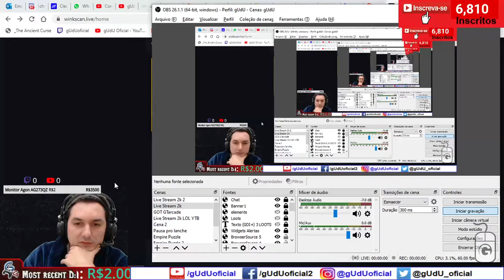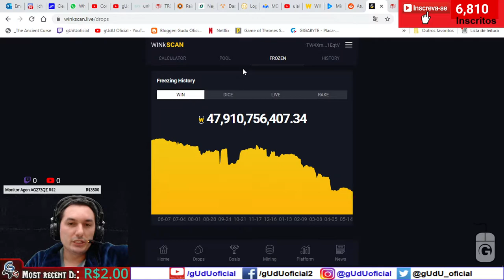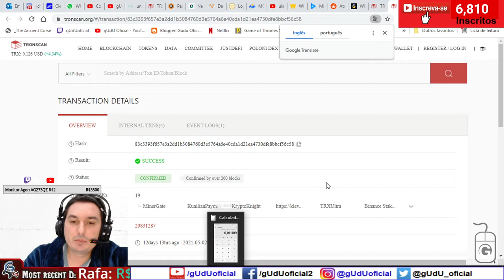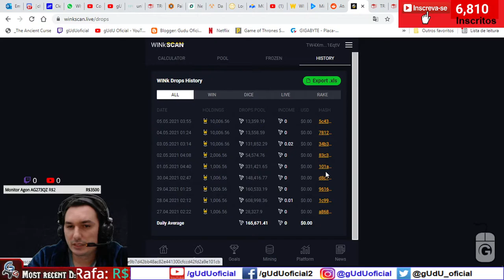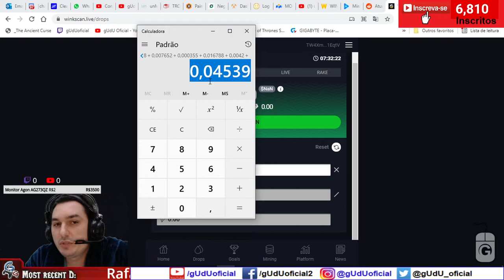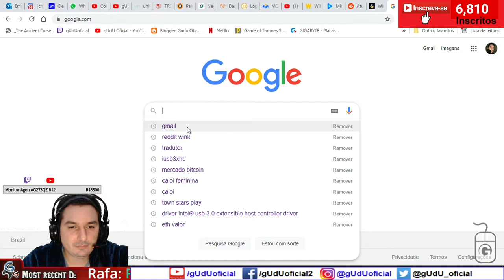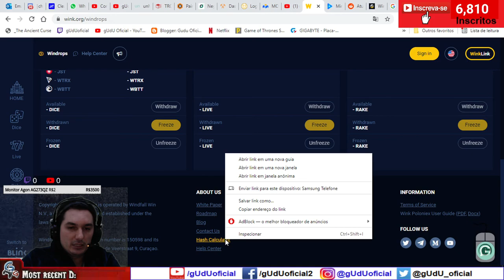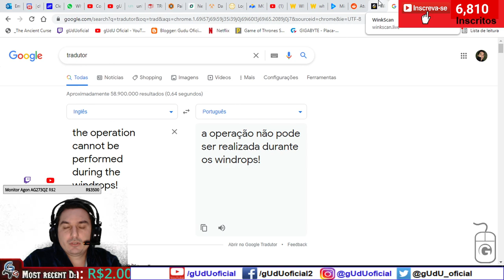erro ao tentar descongelar unfreeze meu stake de wink no wink.org | Finanças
erro no site do wink.org ao tentar descongelar o stake antes de 1 mes the operation cannot be performed during the windrops! , não sei pessoal se precisa esperar 1 mes, e se eles só pagam 1x por mes mesmo, então paciencia. e até dia 28/05/2021

🎮Setup/pc gamer gUdU oficial
🤑Doe em BTC:
💲16RByNi1ezU1wXBrpkbjz5EAjHJtpsht7W
💲1GDfe6eBaShx3q3kxKKcpJ7113ydgGU1rU